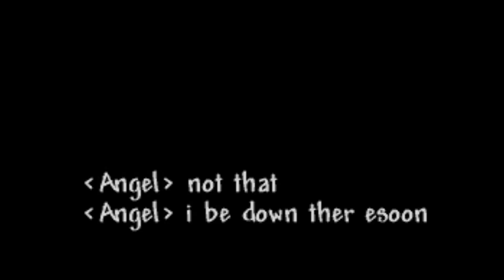Terraria - Underground Roadway to Hell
It's that time again. Yup, a new Roadway. Enjoy! ❤

Friends that played this map with me: Nona me (HIUFIGYO), Angel (Bunny), and Queen Cersei (Selina).
^Thanks for helping me with it some you guys. ^-^/

0:07 - 1:48 Beedle's Shop

3:17 - 7:23 SaMZIng - Arise

-(Outro)-

7:26 - 7:52 Porter Robinson & Madeon - Shelter